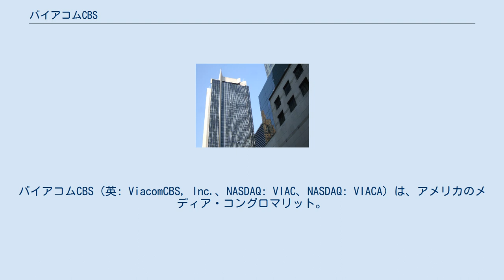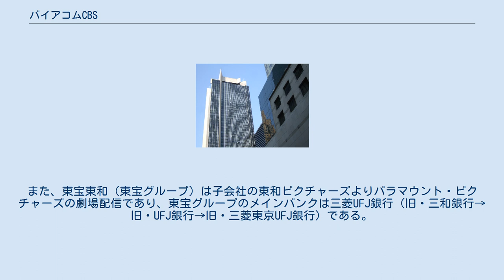バイアコムCBS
バイアコムCBS（英: ViacomCBS, Inc.、NASDAQ: VIAC、NASDAQ: VIACA）は、アメリカのメディア・コングロマリット。
全米3大ネットワークの1つであるCBS、MTV、ニコロデオンをはじめとするケーブルテレビ局向けチャンネル事業、およびパラマウント・ピクチャーズを傘下に持つ。
 バイアコムCBSは1999年に買収劇のあったCBSとバイアコムによる2度目の経営統合である。
 CBSを買収したバイアコムは2005年に経営分離。
存続会社として初代バイアコムはCBSコーポレーションに社名変更。
同時に買収前の事業を中心として再びバイアコム（以下バ社と略す）が分割された。
 2016年、バイアコムはCBSとの統合を図るが、大株主のナショナル・アミューズメンツが反対し頓挫。
2018年、ウォルト・ディズニー・カンパニーによる21世紀フォックス買収を遠因としたバイアコムとCBSとの統合が再燃。
同年5月、CBS社はナショナル・アミューズメンツを提訴。
2019年8月13日、バイアコムとCBSは正式に再統合で合意した。
 2021年3月22日に増資を発表。
株式価値の希薄化が懸念されたことから株価は暴落し、5営業日で半値以下まで急落した。
この際、バイアコムCBSの株を大量保有していた投資会社（アルケゴス・キャピタル・マネジメント）の損失が膨らみ追証が払えずにデフォルト状態となった。
この会社にはクレディ・スイスのほか野村証券、三菱UFJ銀行、みずほ銀行などが投資しており、バイアコムCBSの株式が第二のリーマンショックの引き金となりかねない事態を生み出した。
 日本ではCBSはTBSホールディングス（TBSHD）（三井グループ）と独占包括業務提携を結んでおり、テレビ事業子会社のTBSテレビによるニュース映像利用の他に、ニュース番組を系列のBS-TBS、TBSニュースバードで放送されている。
さらに、TBSHDのメインバンクは三井住友銀行（旧・三井銀行→旧・太陽神戸三井銀行→旧・さくら銀行）である。
このため、バイアコムCBSは三井住友銀行とも関係である。
また、東宝東和（東宝グループ）は子会社の東和ピクチャーズよりパラマウント・ピクチャーズの劇場配信であり、東宝グループのメインバンクは三菱UFJ銀行（旧・三和銀行→旧・UFJ銀行→旧・三菱東京UFJ銀行）である。